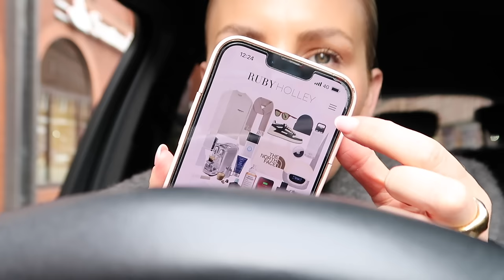VLOG: ABERCROMBIE HAUL, FEELING FESTIVE AND MUM CHATS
T's & C's apply.

ITEMS FEATURED IN THE VLOG:

Wool Blend Bomber Jacket
Grey Blazer
Slim Rib Turtleneck Sweater
Long-Sleeve Sweetheart Sweater Bodysuit
High Rise 90s Relaxed Jeans
High Rise Loose Jeans
Sloane Wide Leg Trousers

Black Jumper I'm Wearing
Lululemon Leggings
Grey Blazer: H&M sold out online
Jo Malone Ginger Biscuit
COS Pinstriped Suit